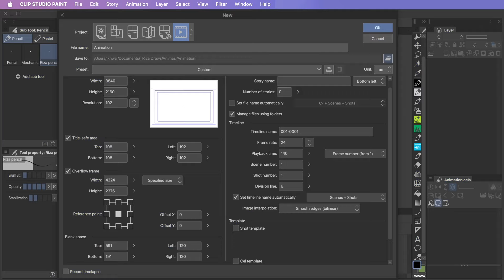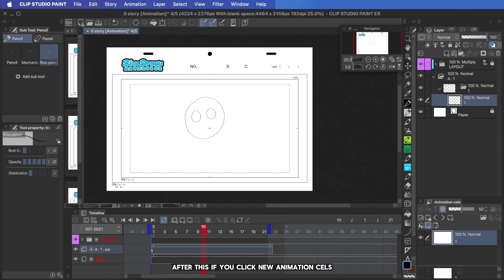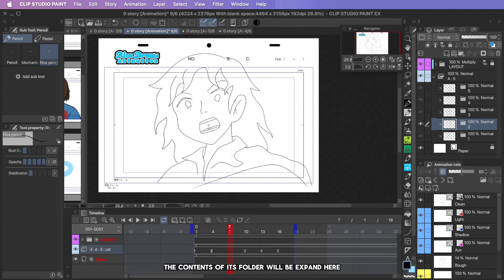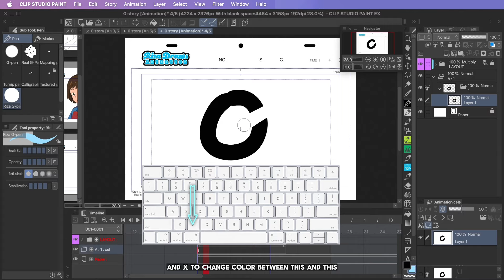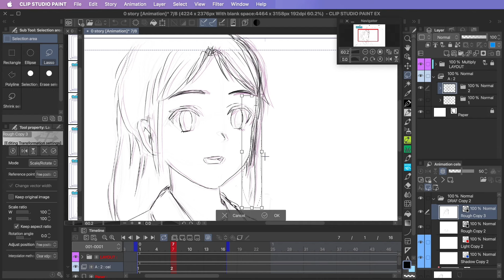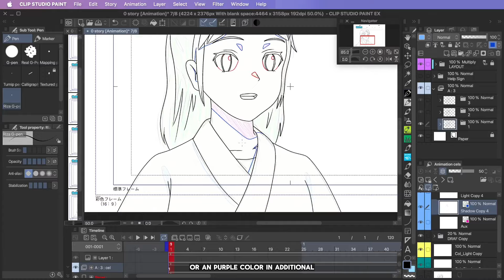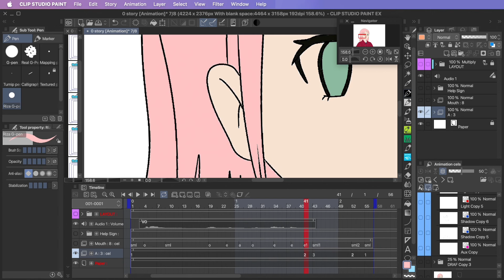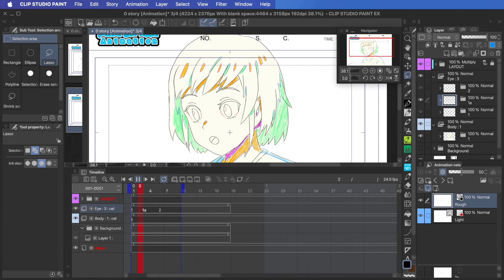How to Create Animation for Beginner - Clip Studio Animation Tutorial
For those who are learning animation from zero, this video is for you. I suggest you open the Clip Studio Paint application as you watch so you can practice the tips straight away. Please watch the whole video (don't skip) to prevent missing important details.

0:00 / Intro
0:27 / SECTION ONE
0:30 / Create New Project
1:21 / Prepare The Layout
01:47 / Setting Up Workspace
02:18 / Timeline
03:22 / Assign Cel to Frame
03:51 / Onion Skins
04:09 / Rename in Timeline Order
04:25 / Keyframes
05:43 / Animation Cels
06:05 / Light Tables
06:56 / Layer Property
07:16 / Autoa ction
08:02 / What Tools are Frequently Used
08:48 / Keyboard Shortcuts
09:11 / Modifier Key Settings
09:30 / SECTION TWO
09:49 / Rough Animation
11:10 / Timing Animation
11:55 / Help Sign
12:21 / Tie Down
12:41 / Clean Up
13:39 / Lip Sync
14:04 / Add Sound
14:21 / Matching with Sound (Voice Over)
14:56 / Coloring
15:47 / Add Move with Keyframe
16:04 / Camera
16:29 / Background and Effects
16:38 / Export
16:47 / Bonus: Animate a Blink

- Blue Ribbons by TrackTribe

IMAGE USED:
- Haruno Sakura evolution